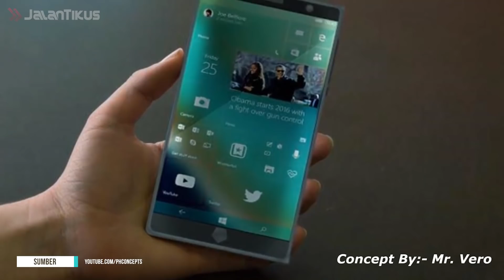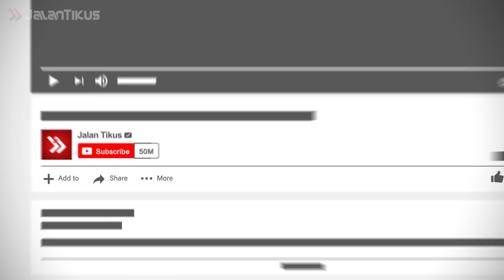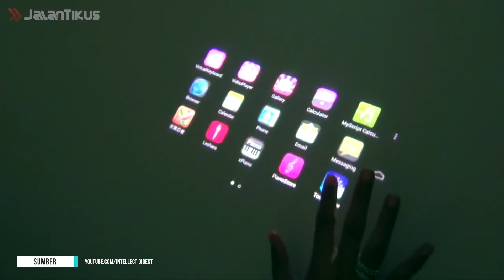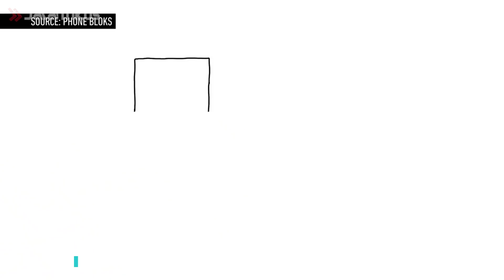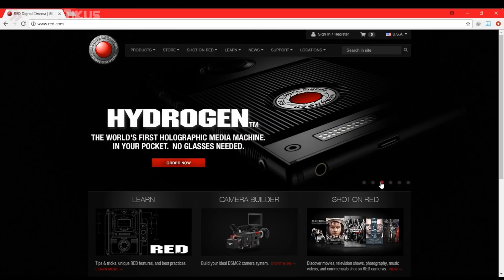5 PROTOTYPE SMARTPHONE YANG HARUSNYA DIBUAT BENERAN!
HALO HALO GEMETZ GEMETZ HALO!

Balik lagi di video kecenya JalanTikus! Gang, apa kamu pernah mendengar istilah procol harum, protonema, eh prototype? Prototype alias protipe, yang dalam Kamus Besar Bahasa Indonesia disebut juga dengan purwarupa, adalah sebuah bentuk awal atau contoh dari sebuah produk atau barang yang berencana untuk dibuat secara massal. Boleh dibilang, inilah barang percobaan awal sebelum akhirnya dikembangkan. Umumnya, prototype alias purwarupa digunakan untuk proyek barang dengan tingkat kegagalan yang cukup tinggi, Gang. Maka darinya, dibuatlah contoh purwarupa-nya terlebih dulu.

Kamu tentu tahu kan, jika di dunia modern zaman now, inovasi teknologi yang dikembangkan semakin menggila? Gak terkecuali, dari sektor smartphone. Perusahaan-perusahaan besar, saling bersaing menciptakan purwarupa untuk produk smartphone andalan mereka! Seperti apa sih kecanggihan dan inovasi yang mereka kembangkan? Ungkap di dalam video berikut ya!

Bisa Bernafas Dalam Air! Ini 5 Teknologi Canggih ala Superhero yang Saat Ini Sudah Jadi Kenyataan
Jomblo? 5 Game Ini Dijamin Bisa Bikin Kamu Jadian Sama Gebetan
Robot Pelayan dan 5 Hotel dengan Teknologi Paling Canggih
4 Jenis Laptop Berdasarkan Tipe Penggunanya, Kamu Nomor Berapa?

Jangan lupa, tonton video JalanTikus seputar fenomena dan perkembangan smartphone lainnya!